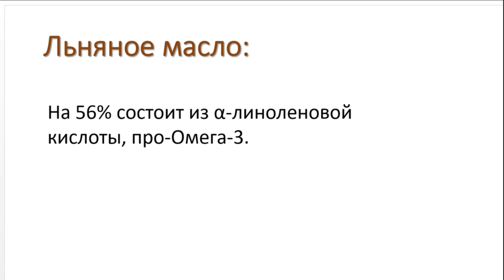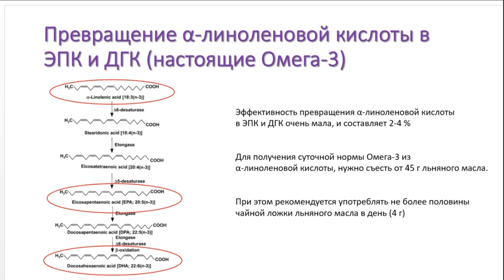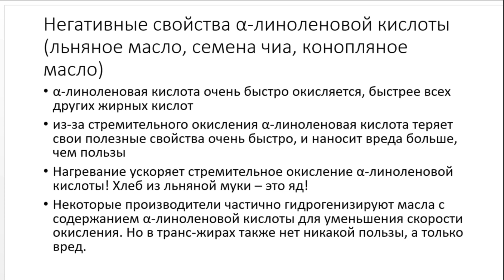Омега-3 из льняного масла - это вообще реально?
Можно ли получить свою суточную норму Омега-3 из льняного масла?
И насколько данное действие эффективно?
00:00 α-линоленовая кислота - предшественник Омега-3
00:28 механизм превращения α-линоленовой кислоты в Омега-3
01:26 45 г льняного масла vs 50 г сельди: что лучше?
02:20 негативные свойства α-линоленовой кислоты
03:16 α-линоленовую кислоту нельзя нагревать!
Приобрести готовое кето меню на 2 недели всего за 499 руб. Простое, сытное, из самых обычных продуктов! На выбор - обычное и без молочных продуктов.
Группа 3-недельного онлайн-курса "Кето-стройность" с поддержкой кето-коуча
Мои компетенции в теме питания и здоровья